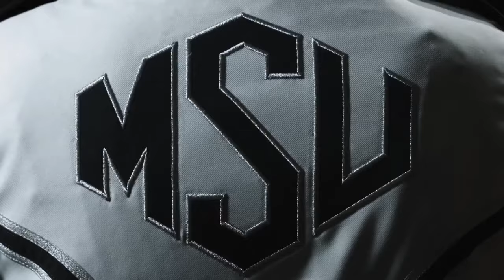2015 Michigan State Spartan Hype Video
Michigan State Football Hype 2015